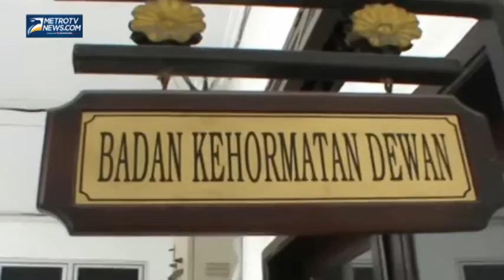Gagal Duduk di Parlemen Caleg Incumbent Bolos Kerja